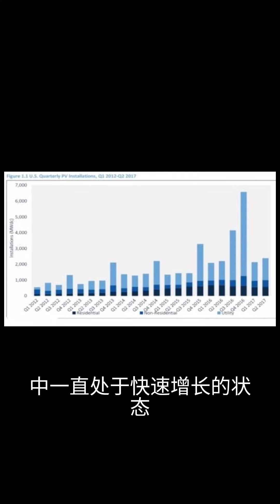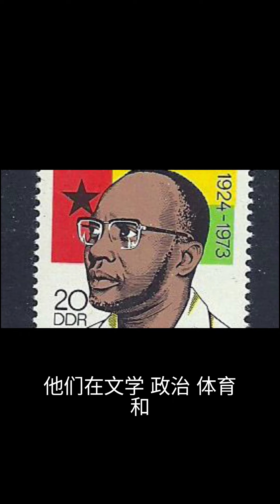赤道幾內亞 Equatorial Guinea